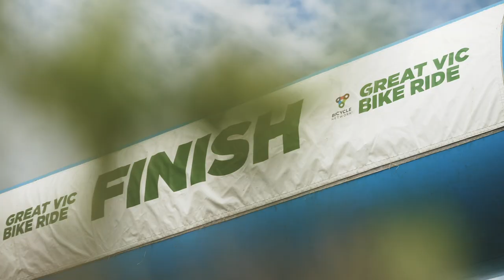Great Vic Bike Ride 2019 highlights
Some of the best bits of the 2019 Great Vic Bike Ride that travelled from Robe in South Australia to Torquay on the Great Ocean Road.